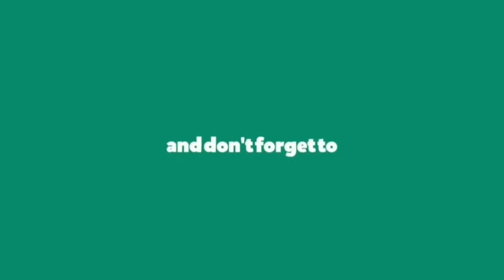Easy Bubble Wrap Painting For Beginners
5 minute crafts bubble wrap painting
easy canvas painting ideas for beginners step by step,
easy canvas painting ideas for beginners step by step acrylic painting,